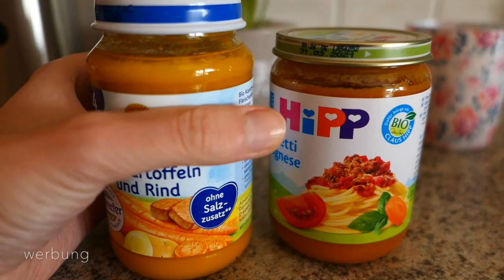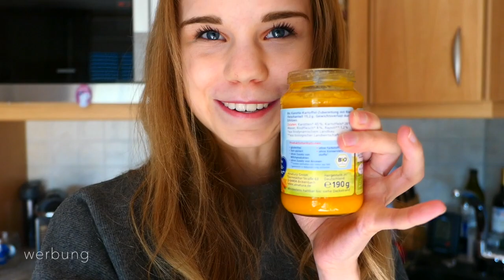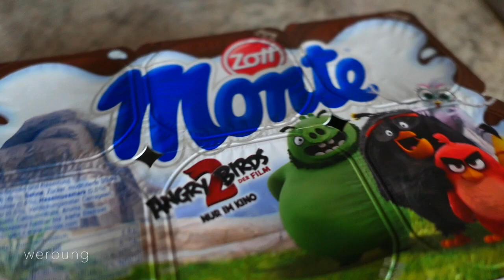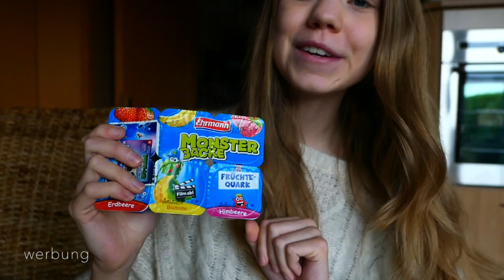24h KINDHEITSPRODUKTE essen ⁉️🍼👶🏼//Looskanal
Sooo heute teste ich mal 24h  Produkte aus meiner Kindheit 🍼👶🏼,was mich da so erwartet hat und ob es immer noch sooo lecker war wie ich es früher empfand seht ihr im Video 💓😂

Musically: wifiloo_m
Meine Kollektion:
Kamera: Canon Eos 750d
Schnittprogramm: I Movie
Laptop: Mac Book Pro